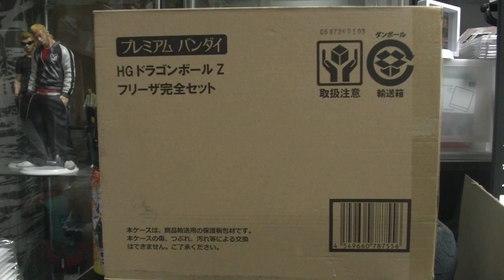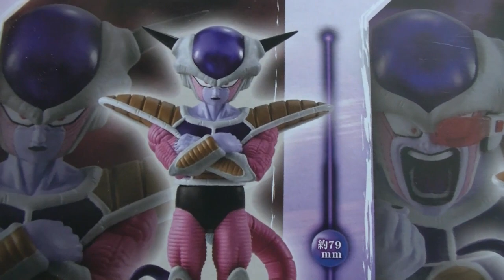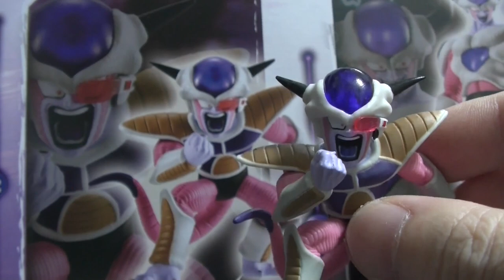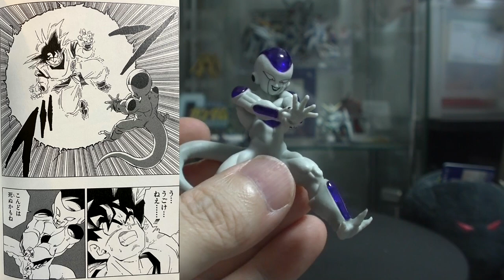HG ドラゴンボールZ フリーザ完全セット 全８体をご紹介します 出来はハンパない！ dragonball FRIEZA PERFECT SET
( ^^) _旦~~